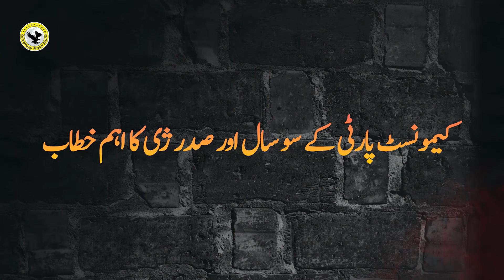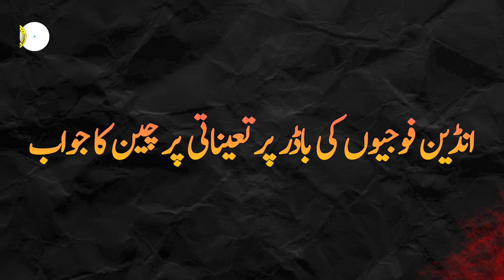Project AZM & PAF Chief Turkey Visit | US Left Bagram Airbase | India Running from Afghanistan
*This Channel is intended for Urdu/Hindi audiences to keep them up to date about Defence & strategic happenings around the globe.